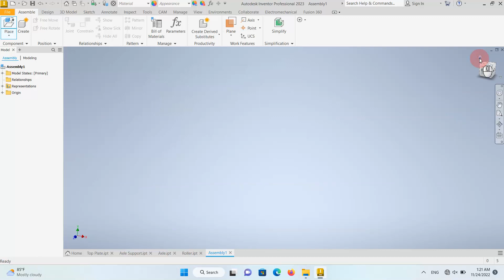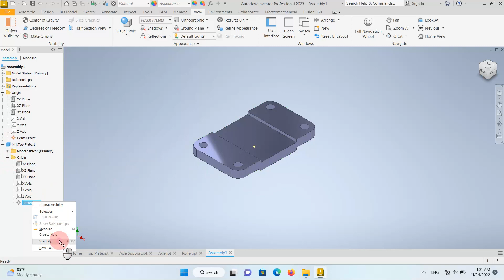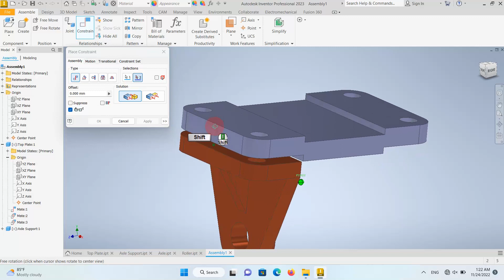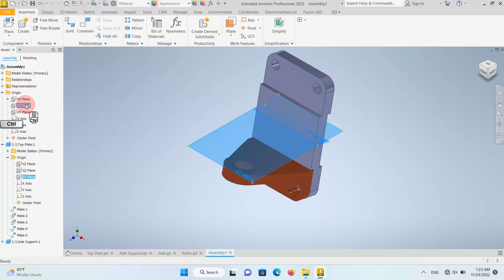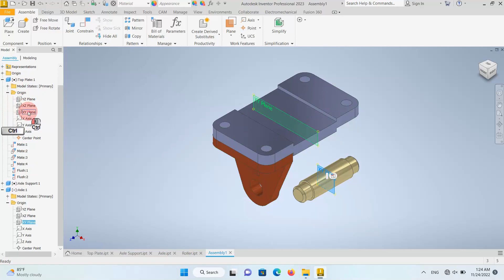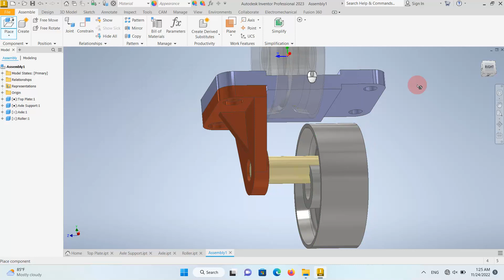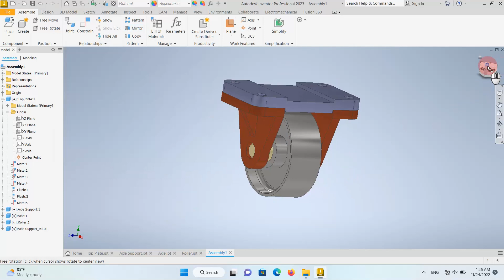Autodesk Inventor 2023 Tutorial - Belt Support Roller Assembly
Autodesk Inventor 2023 Tutorial - Belt Support Roller Part Design

Autodesk Inventor 2023 Tutorial - Belt Support Roller Explorded View Assembly

Autodesk Inventor 2023 Tutorial for beginner

Autodesk Inventor Professional 2023 is an impressive 3D designing application which provides engineers and designers with the best solution for 3D mechanical design, simulation, visualization, and documentation.It is a comprehensive application which provides a wide range of advanced 3D mechanical design, documentation and product simulation tools.It is a full-featured suite which provides users with a complete set of design and engineering tools through which users can create a mechanical design, documentation and product simulation.It is a handy and effective tool for professional engineers and designers which provides perfect solutions for 3D mechanical design, model, visualization, and documentation.